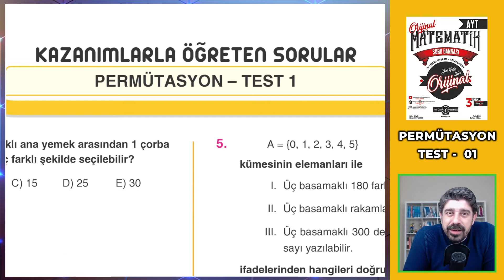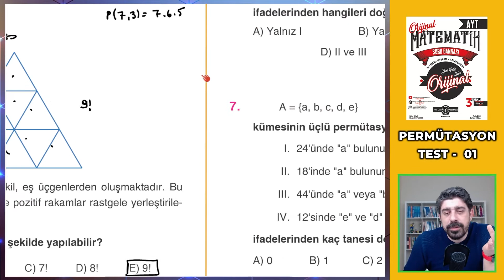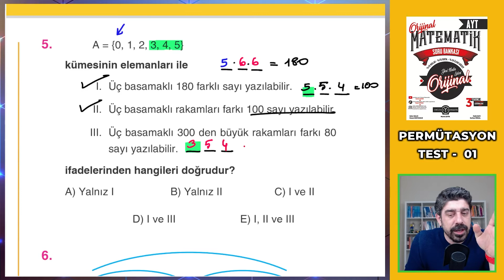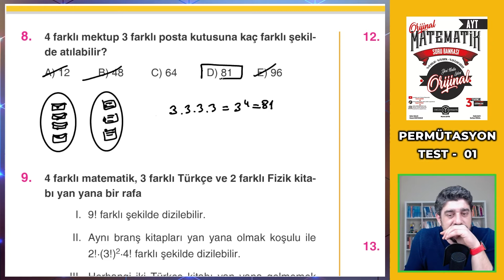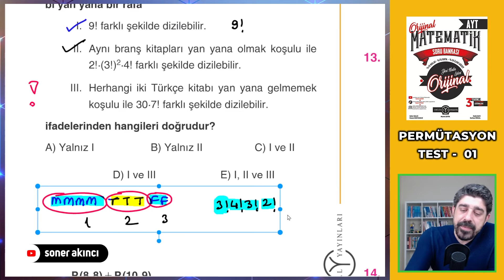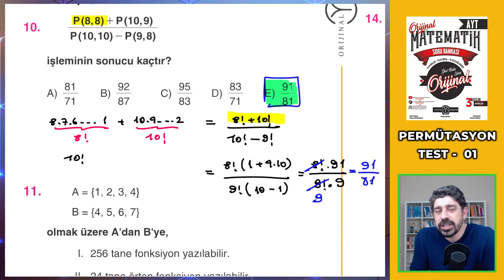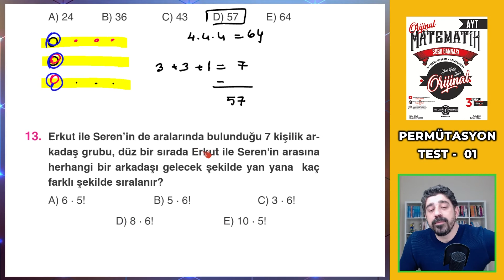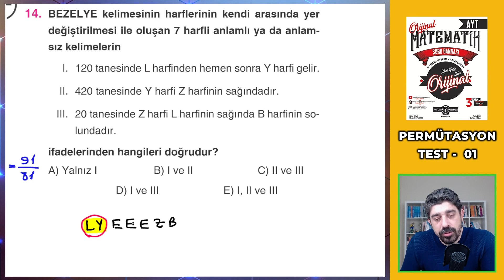PERMÜTASYON TEST 01 - 2022 AYT MATEMATİK SORU BANKASI